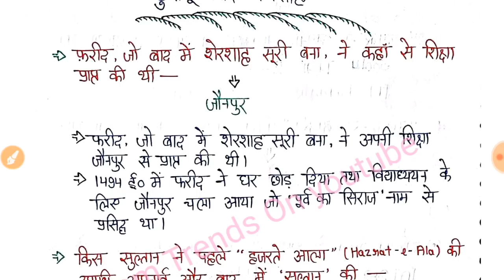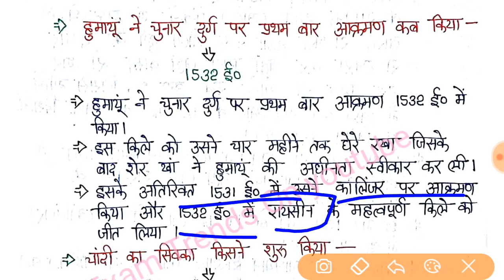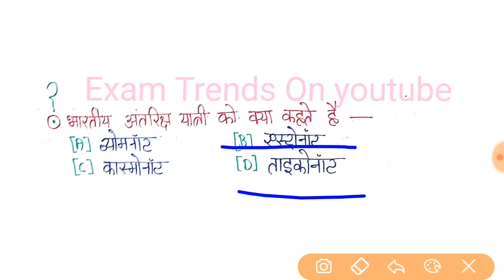【23】 मध्यकालीन इतिहास